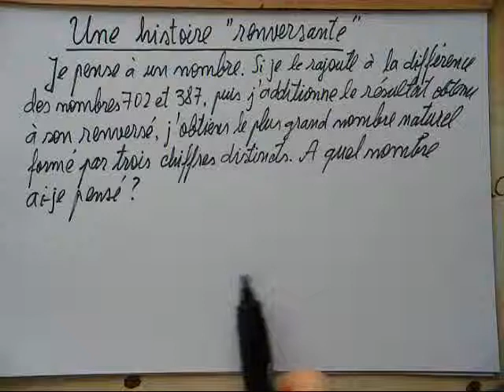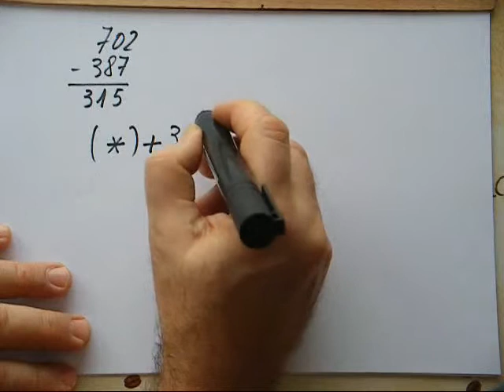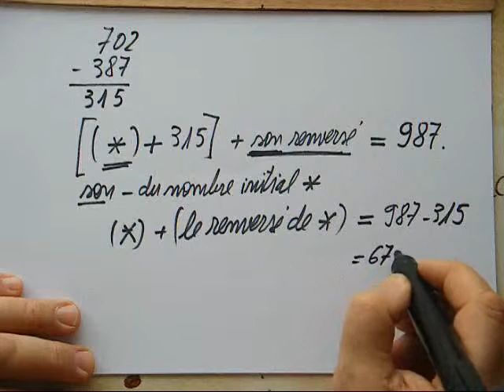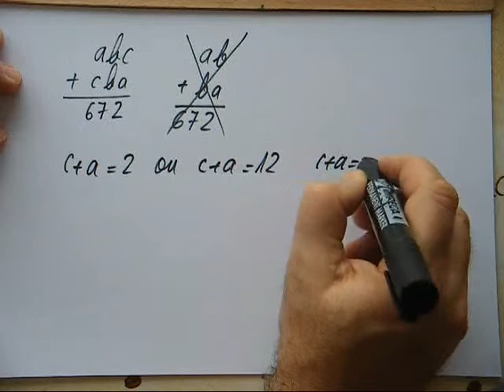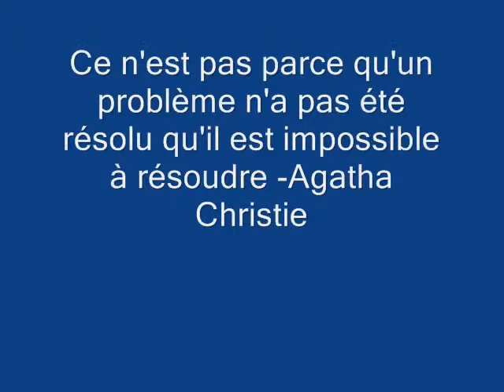95. 6e-Une histoire renversante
Trouver un nombre ayant posé quelques contraintes.